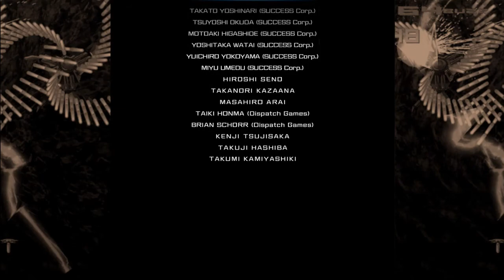Psyvariar: Medium Unit (ALL) - 24 million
This is a 1cc of Psyvariar: Medium Unit, which was released in arcades by Success in 2000, ported over to the PS2 in 2003 with Revision, & to PC/Steam in 2018 as part of Delta.

Route used: 1(Earth) - 2-C (Valley) - 3-B (Cloudbank) - 4-D (Colony) - 5-B (Photon) - 6-B (Gluon)

This is the game that started off the series. In the original game, you play as the Axion-u, and can graze each individual bullet that passes by your hitbox ( which is 1x1 pixel). Each graze counts as a "buzz", and you want to graze as much as possible while destroying enemies to boost your end of stage total score. In addition, each graze fills up a % of your level on the top left, and when you level up, you gain a small invincibility window called "Invisible Time" which creates a bubble around your ship for a second and can damage enemies on contact. Optimally, you want to use this in conjunction with grazes to quickly gain level ups by buzzing into dense enemy patterns. Level ups will increase your ship's power & allow you to accumulate an additional bomb when the ship's form changes ( you also gain a bomb by destroying every enemy of a stage). Some stages can only be accessed by gaining enough levels. Bombs in this game will clear the screen, do damage to all enemies/bosses & will add additional grazes to your total graze combo. This can be helpful for getting out of tight spots when you won't get a level up in time, or for additional graze.

For the purposes of this run, I use the Axion-R, which is another ship that was originally added into Psyvariar Revision, but can be used on Medium Unit via the PS2 & PC/Steam ports. The biggest pro to using this ship is that you can graze a single bullet multiple times, which allows you to gain higher scores due to a higher graze count. This is especially true for bosses, which have time limits ( usually 2 forms) for each phase, so it's rewarding to avoid speedkilling most bosses if you want to go for score.

I've cleared this mode a few times since many stages don't have a huge bullet density compared to the refined enemy patterns that pop up in Revision & Delta. So for this run, I took some harder routes ( 4-D, & 6-B especially) so that I could boost my score with higher graze totals. Not only did I finally crack 20 million, but I was able to gain a lot of extra graze on Gluon thanks to a ton of excess bombs. I did notice I missed a few opportunities for grazes here and there ( most common being accidently killing enemies too early), but 25 million would be a nice pb to hit if I play this version some more. For now tho, I want to improve my score on Revision/Delta & see if I can claw my way up to a X-C clear.

Enjoy the run!